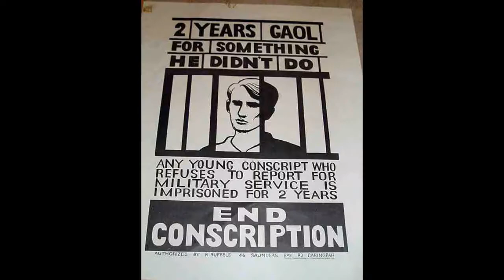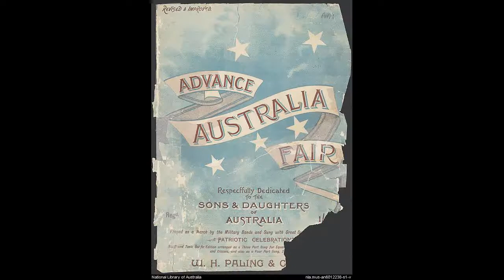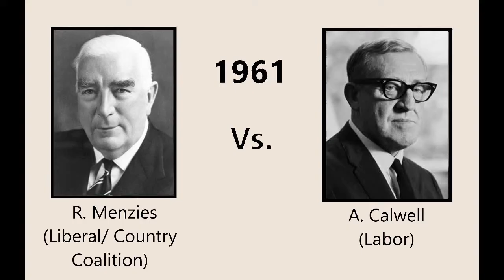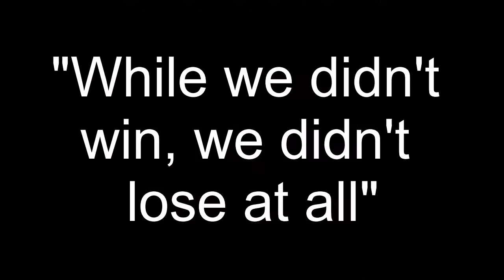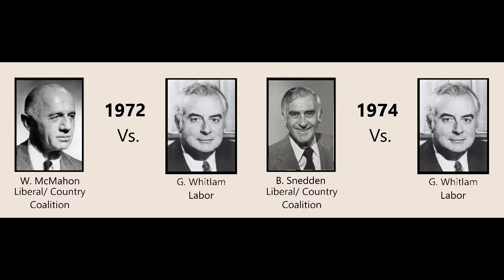The Australian Election of 1974: (S. 2, Ep. 14, All Australian Elections)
In 1972 the Labor Party would finally break its 23 year election drought and form government however, the 70's would prove to be a challenging time for Australia. Can Whitlam overcome turbulent time and a hostile senate to become the first Labor Prime Minister to win 2 elections.